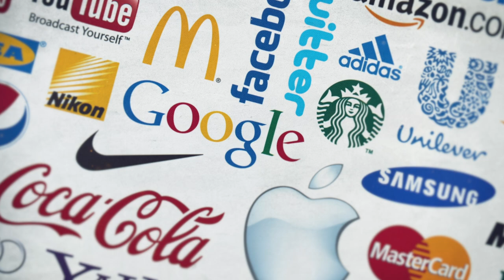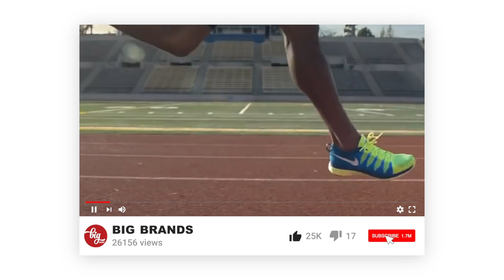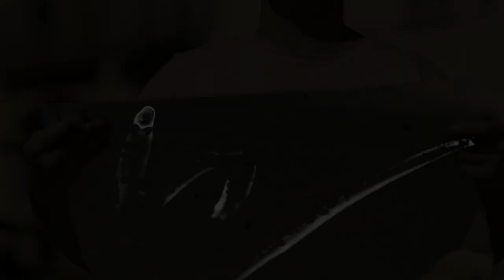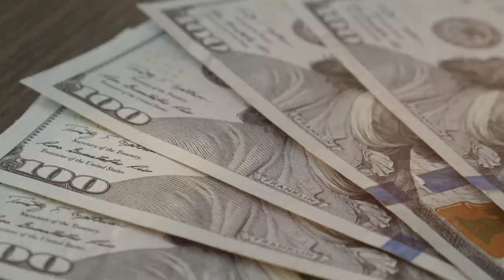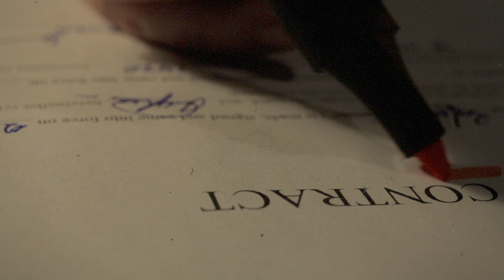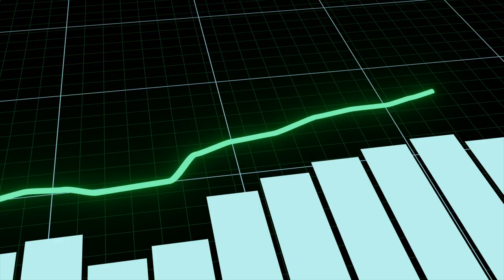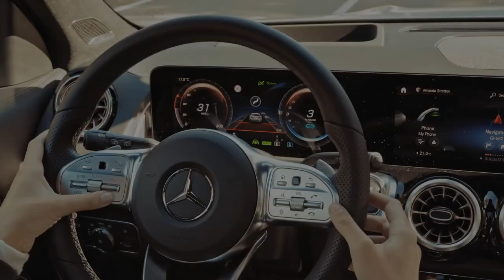How To Turn 500 Dollars Into 100 Billion / The History of Nike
Starting a shoe business may not be that big of a deal, but achieving the status that Nike has achieved till today, for which we can safely say that the Nike swoosh looms large over the footwear industry, is surely an amalgamation of struggle, hard work, intelligence, marketing, and perseverance!

The timeline for the creation of transforming Nike into what it is today follows the life of an ordinary man who despite his tough conditions, revolutionized American entrepreneurship and set up a $100 billion sportswear giant.

But how did Nike come into being, and what is the secret of it becoming an uncontested giant in the field? Is it the high-profile endorsements or its sleek designs, or is it the PR campaigns that made it successful enough to etch its way into pop-culture history?

There have been many brands that became successful as a brand themselves following the success of their products one after the other, but for Nike, the story's limelight is its creator and Co-founder, Knight Phil. It is hard to talk about Nike and not talk about him!